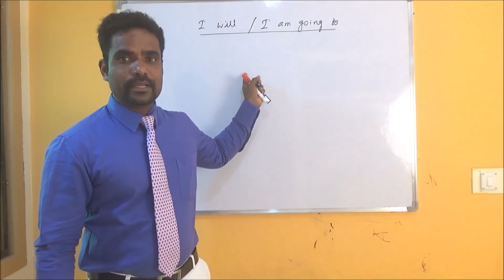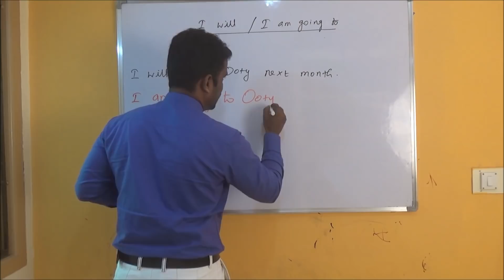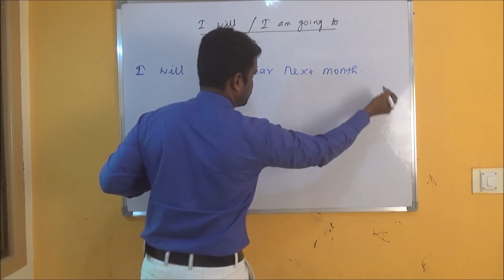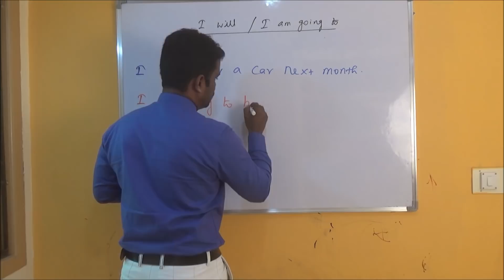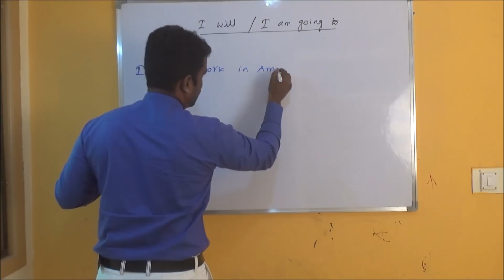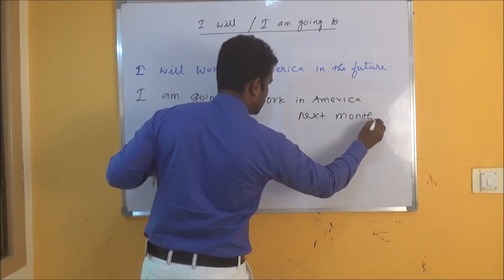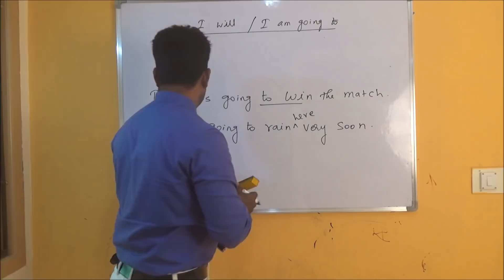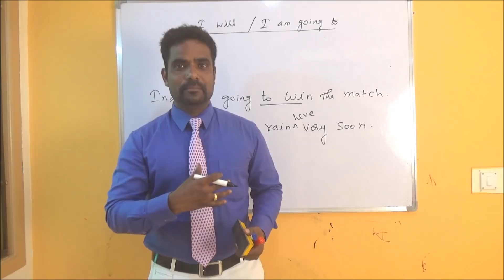HOW TO SPEAK ENGLISH FLUENTLY, SPOKEN ENGLISH THROUGH TAMIL| LEARN ENGLISH IN TAMIL, ENGLISH LESSON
The Best Spoken English Institute | Classes in Dharmapuri, Salem, Krishnagiri
Global link- The Best Spoken English Institute/Classes in Dharmapuri, Salem, Krishnagiri, Hosur . Is the only institute provide the training to the students to speak in English fluently using Speech therapy technique, other spoken English institute in Dharmapuri, Salem, Krishnagiri teaches only English grammar & they don’t train the students to speak in English fluently, and we have trained more than one lakh of students so far in and around Dharmapuri, Salem, Krishnagiri . We provide life skill training program, we train the student English communication skill training, placement training, personality development training, how to build self-confidence, and interview technique, if a student complete our training program, and they can easily get the job. There are lots of students who have got the job in India and abroad due to our training program. We provide training for various types of people, like school students, college students, job seekers, house wife, employees and government teachers. In conclusion if you want a better future and to change your life forever. Then Global link is the Ideal choice for you. Global link(The Best Spoken English Institute/Classes in Dharmapuri, Salem, Krishnagiri, Hosur).